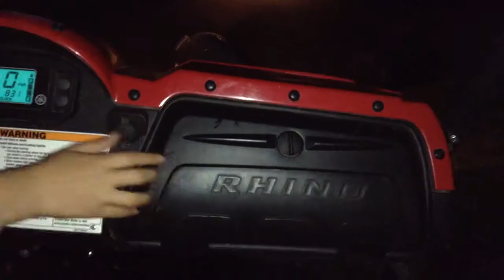Cannibal Clown Origins